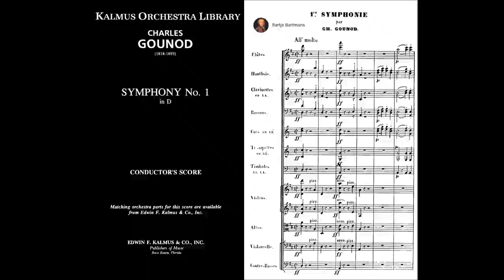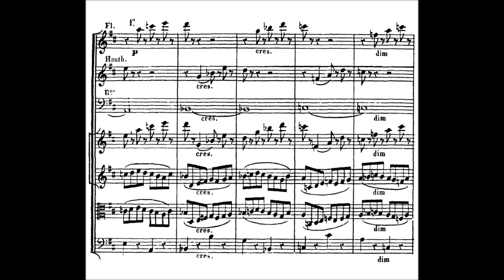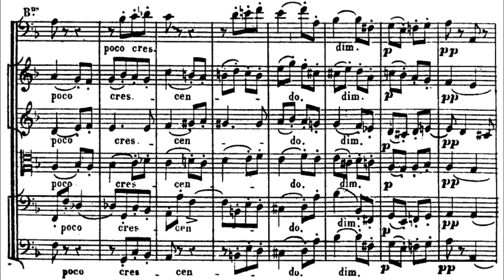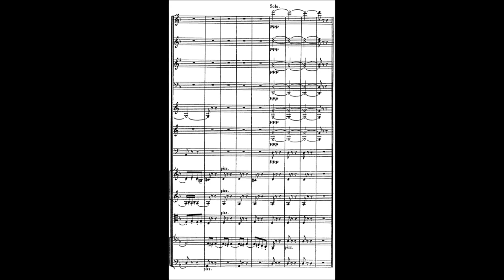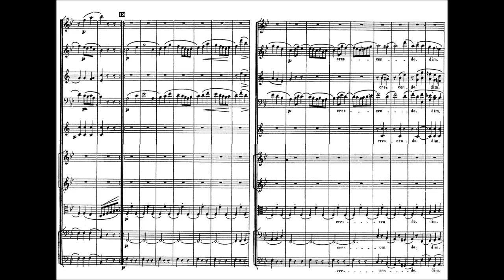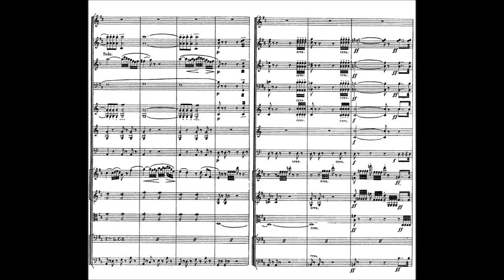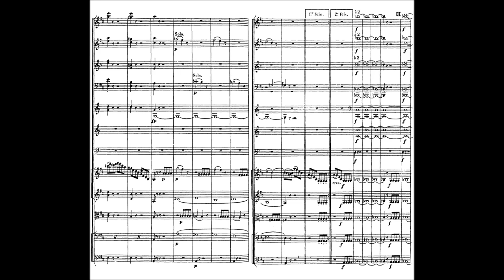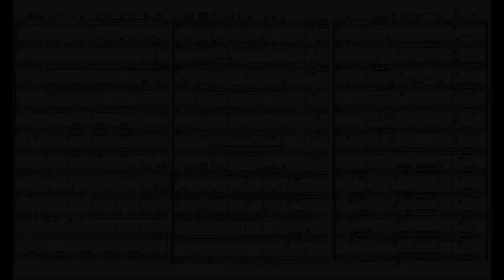Charles Gounod - Symphony No. 1 in D major (1854)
Charles-François Gounod (17 June 1818 – 18 October 1893), usually known as Charles Gounod, was a French composer. He wrote twelve operas, of which the most popular has always been Faust (1859); his Roméo et Juliette (1867) also remains in the international repertory. He composed a large amount of church music, many songs, and popular short pieces including his Ave Maria (an elaboration of a Bach piece), and Funeral March of a Marionette.

Symphony No. 1 in D major (1853-54)

I. Allegro molto (0:00)
II. Allegretto moderato (6:06)
III. Scherzo. Non troppo presto (11:07)
IV. Finale. Adagio – Allegro vivace (18:01)

Gounod found it liberating to write absolute music with no staging or dramatic requierments. He added a pair of outer movements to make the work a symphony (speeding up the tempo marking of the slow movement a little bit to "Allegretto moderato"). The result is a nice symphony of classical proportions (about twenty-eight minutes), restrained emotions, good humor, and bright, clear orchestration.

*First complete performance. Movements II, III were premiered at the Salle Hertz by Paseldoup on February 4, 1855. This work was probably the model for the Bizet: Symphony in C major. Bizet arranged this work for piano duet shortly before starting work on his own first symphony.